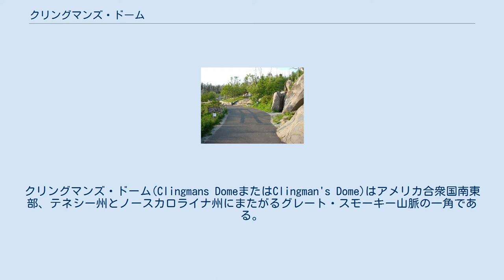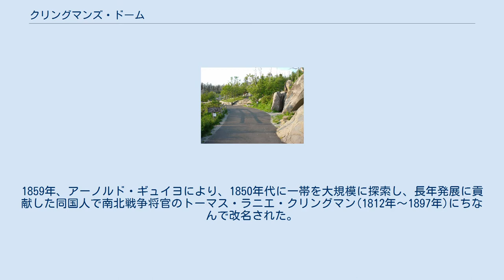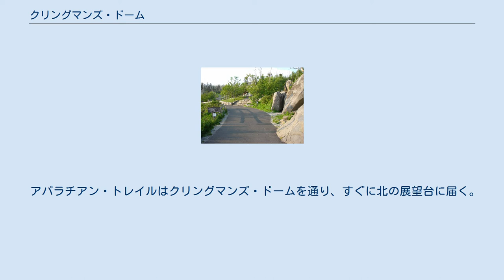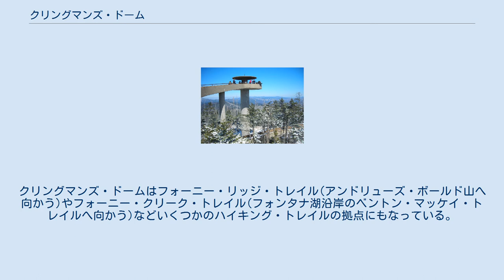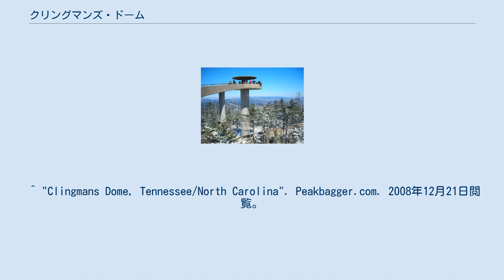クリングマンズ・ドーム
クリングマンズ・ドーム(Clingmans DomeまたはClingman's Dome)はアメリカ合衆国南東部、テネシー州とノースカロライナ州にまたがるグレート・スモーキー山脈の一角である。
標高6,643フィート (2,025 m)でグレート・スモーキー山脈だけでなく、テネシー州や総延長2,174-マイル (3,499 km)のアパラチアン・トレイルでも最も高い場所である。
ミシシッピ川東部において、ここより高いのはノースカロライナ州のミッチェル山(6,684フィート (2,037 m))とクレイグ山(6,647フィート (2,026 m))のみである。
 クリングマンズ・ドームはグレート・スモーキー山脈国立公園の一部として保護されている。
冬季(12月1日から3月31日まで)は閉鎖される舗装道路はアメリカ国道441号線(ニューファウンド・ギャップ・ロード)に接続する。
1959年に建てられたコンクリート製展望台では360度パノラマ風景が一望できる。
ここにあるアメリカ合衆国環境保護庁が管理する大気質監視所は北アメリカで二番目に高い。
 トウヒモミによる森林がこの地域に広がっている。
 通説によると、チェロキー・インディアンの間では『クワヒ』(クワ生息地)という名で、入植者の間では『スモーキー・ドーム』という名で呼ばれていた。
1859年、アーノルド・ギュイヨにより、1850年代に一帯を大規模に探索し、長年発展に貢献した同国人で南北戦争将官のトーマス・ラニエ・クリングマン(1812年～1897年)にちなんで改名された。
クリングマンとノースカロライナ大学教授のエリシャ・ミッチェルによって標高に関する議論がなされた。
クリングマンはスモーキー・ドーム、ミッチェルはブラック・ドーム(現ミッチェル山)が高いとそれぞれ主張した。
ギュイヨはスモーキー・ドームよりブラック・ドームの方が39フィート (12 m)高いとしていたが、クリングマンの主張にちなみ、『クリングマンズ・ドーム』となった。
 クリングマンズ・ドームの展望塔 グレート・スモーキーの大部分同様クリングマンズ・ドームは軽微に変質した堆積岩(主に砂岩)で形成され、オコイー超群の一部として知られている。
これらの岩石は約10億年前の海の堆積物が元になっている。
この山の大部分が密生した低木層で覆われているがこの型の岩石が多く存在しクリングマンズ・ドーム道の終点であるフォーニー・リッジ駐車場には巨岩石層がある。
この山の歴史が何年に渡るか正確な数字は定かではないが、アレガニー造山運動によると約2～3億年前に形成された世界最古の山ということになっている。
 クリングマンズ・ドームには西に6,560-フート (2,000 m)のバックレイ山、東に6,400-フート (1,950 m)のラヴ山の2つの頂上がある。
北の坂からリトル川、南の坂からフォーニー川とノーランド川(共にトゥカセギー川の支流)など、クリングマンズ・ドームの坂からいくつかの川の源流が始まっており、さらにテネシー川の分岐点もある。
 クリングマンズ・ドームの登山口 クリングマンズ・ドームはグレート・スモーキー山脈国立公園の中で頂上に行くのに最も交通の便が良い場所である。
12月1日から3月31日までは閉鎖される。
7-マイル (11 km)のクリングマンズ・ドーム道はニューファウンド・ギャップを過ぎた所から始まり、頂上の300フィート (91 m)下に、山頂に続くフォーニー・リッジ駐車場がある。
半マイル(0.8 km)の舗装道路が駐車場から頂上にある54-フート (16 m)の展望台まで続く。
短いが急勾配の坂の前にグレート・スモーキー山脈協会による小さな観光案内所と売店の他、ゴミ箱やベンチが設置されている。
また汲み取り式トイレもある。
アパラチア山脈の環境に適さない植物もあり、トウヒモミの森林を抜けると、落葉樹や枯れたフレイザー・モミがある。
展望台は360度パノラマで、時々晴れて山の周りを一望できる。
展望台の手摺りには看板が付いており山頂、尾根、町、その他特徴的場所を指し示している。
靄のかかり具合によって視界が異なり、靄が濃い日は20マイル (32 km)、とてもよく晴れた日には100マイル (160 km)まで見ることができる。
 アパラチアン・トレイルはクリングマンズ・ドームを通り、すぐに北の展望台に届く。
7.5-マイル (12.1 km)のトレイルがニューフ...